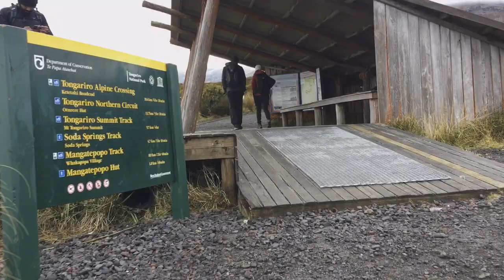Tongariro national park mount ngauruhoe hiking newzealand. Tau